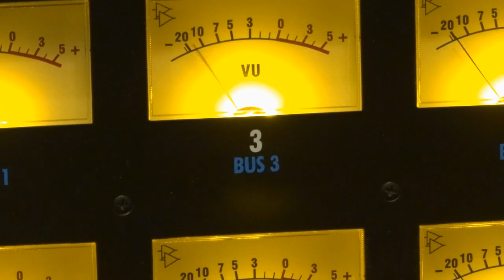Take Me To Church - Vancouver Rock School Spring Break Camp - Pre mixed Audio Version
A proper mix will be done very soon and the audio will be updated!